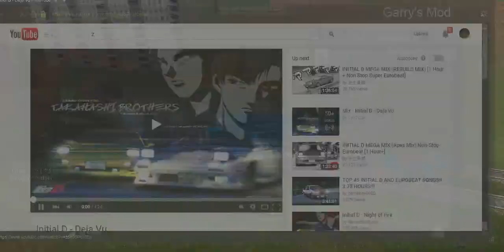Multi Track Drifting Returns! - FC&N Hightlights (Devin Beta Archive)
Original Description
You thought we wouldn't multi-track drift again? You're wrong.
BTW, this was like day of the guest for us. The server was full of guests, no mods or even respected.

Current Day Description
Hey, at least I wasn't doing anything wrong.

Also, you can hear a slightly younger Devin in this. :P